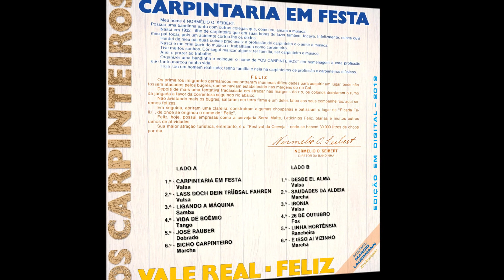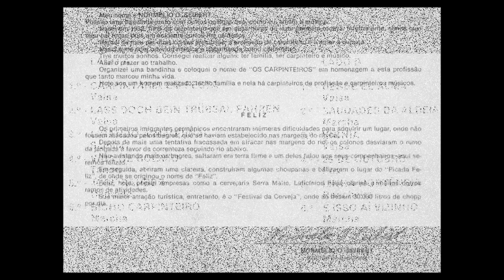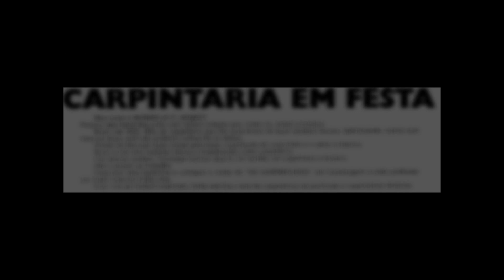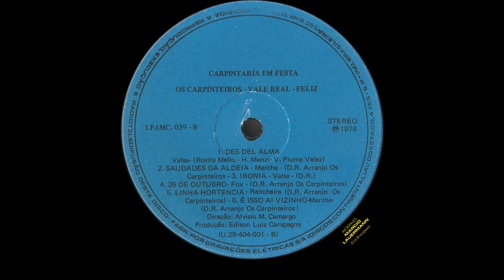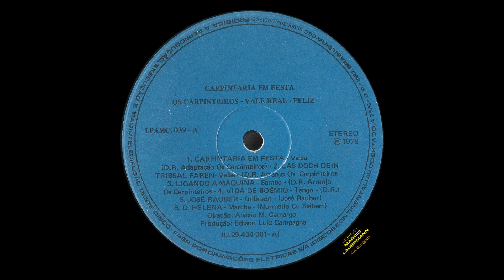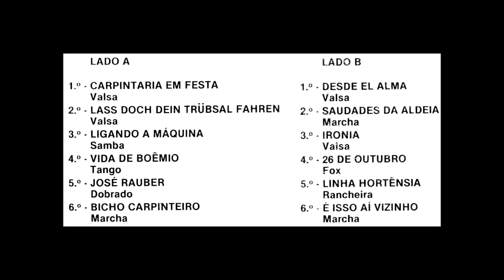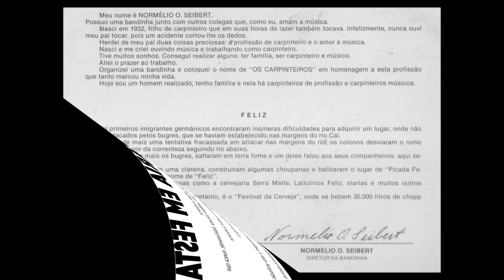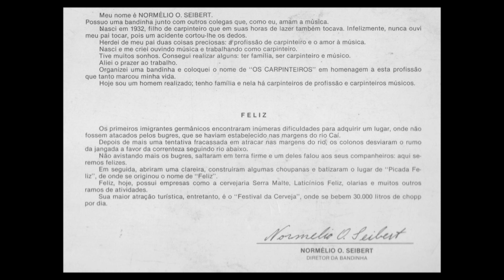BANDINHA OS CARPINTEIROS - ''Carpintaria em Festa'' (Volume 1) [ 1978, LP Completo FULL STEREO HQ ]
LISTA DE MÚSICAS DO LP:
(00:01) -01- Carpintaria em festa
(02:50) -02- Lass Doch Deinn Trubsal Fahren
(04:49) -03- Ligando a máquina
(07:41) -04- Vida de boêmio
(09:42) -05- José Rauber
(12:02) -06- Bicho carpinteiro
(14:06) -07- Desde el alma
(17:00) -08- Saudades da aldeia
(19:19) -09- Ironia
(21:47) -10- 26 de outubro
(23:43) -11- Linha Hortênsia
(25:41) -12- É isso ai vizinho
Taaaarde moçada que gosta das bandinhas... Aqui hoje começam as postagens deste final de semana com o Volume 1 desta bandinha de carpinteiros oriunda de Feliz - RS; uma região que acabou por se constituir num rico celeiro de muitos conjuntos e bandas.
O patrão do acervo *Dom Mârcio Lauermann* soube escolher certeiramente o repertório na hora de montar a seleção de LP's, pois este disco, apesar de ser só com músicas instrumentais representa um belo exemplo de capacidade dos músicos daquela época, que vai ficando cada vez más distante no tempo.
E o tempo não pára mas a obra do artista fica para a posteridade; e neste humilde canal somente buscamos a difusão e a preservação do acervo musical desta parte do país, embora é bem sabido que as bandinhas são sempre muito apreciadas não apenas no Sul do Brasil como também nos países vizinhos da região.